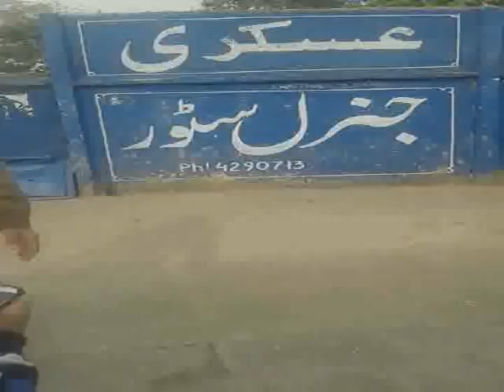Best Dance Amazing Moves At Bhangara Pa